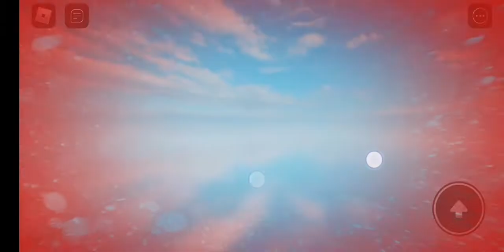one night At roblox sparta extended Maja remix